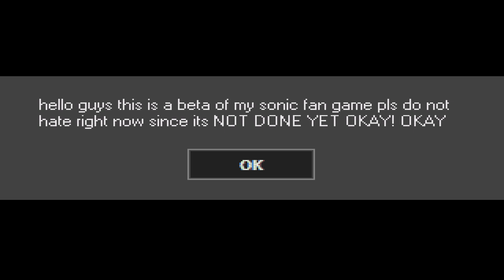Sonic 2: Good Edition (SHC 2018) :: Sample Gameplay (1080p/60fps)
Sonic 2: Good Edition is a Rom Hack of Sonic The Hedgehog 2 created by Novedicus, featured as an entry from the 2018 Sonic Hacking Contest.

Haven't seen any gameplays on this entry so I was curious to see what it was about. I promise everyone watching this, I really wasn't expecting this at all lol. So, from what I'm getting with this Rom Hack, is that it feels like a fan game. The screen stretched out was definitely the surprising part, as far as the gameplay itself goes, has odd movements, but attempting to go up hills seem to be the challenging part. This leads to me saying that I'm not entirely sure if beating the game start to finish is even possible. Wasn't able to encounter any of the bosses, especially in Death Egg, or I guess it doesn't work, so I went about looking for zones that were beatable.

Link is here!